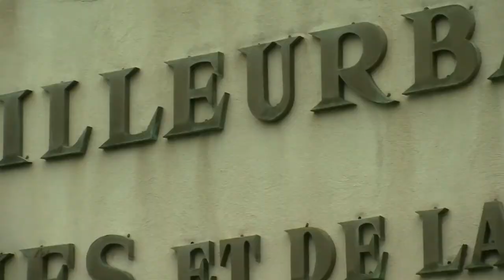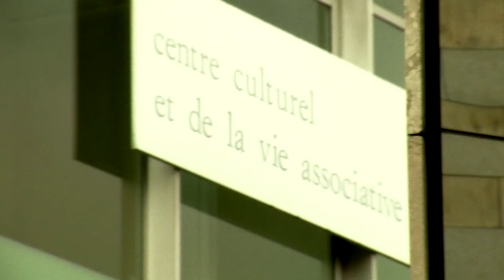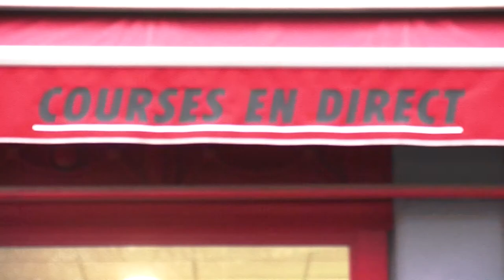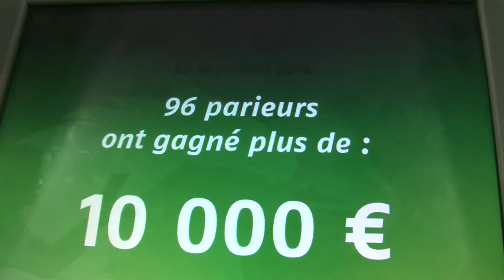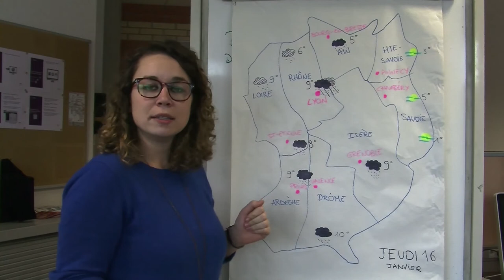ISCPA Lyon | JT du 16 janvier 2014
Au sommaire de cette édition :
- Le pacte de responsabilité des entreprises : les conséquences sur l'emploi
- Chiffres de la démographie : zoom sur Villeurbanne
- La baisse des mises sur les jeux en ligne et le PMU
- La pizza est chère à Lyon, pourquoi?